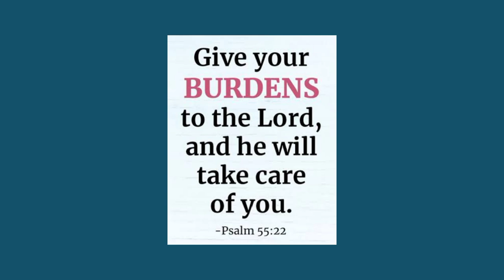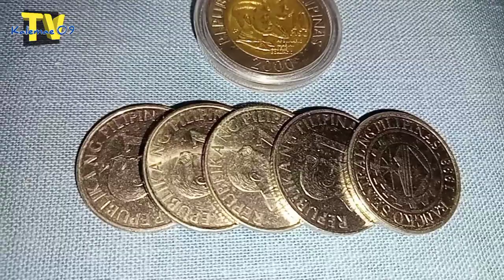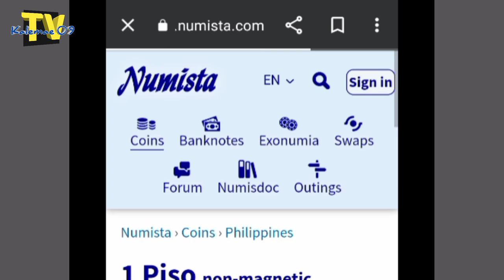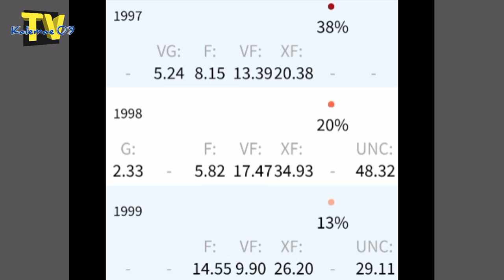1995 to 1999 1 piso BSP series coin 500-1000 | KAALAMAN